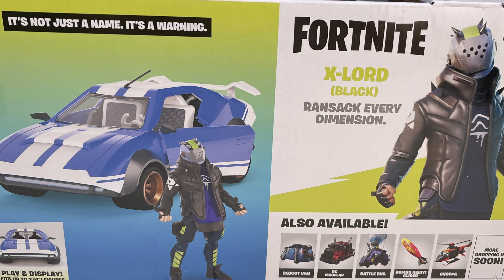РАСПАКОВКА МАШИНЫ WHIPLASH, X-LORD и СУНДУКА | FORTNITE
Распаковка спортивной машины WHIPLASH, фигурки X-LORD  и сундука из игры Fortnite
Что выпадало тебе в сундуках Фортнайт?
Нам очень интересно знать,  что бы вы хотели увидеть в следующих выпусках по Fortnite, сообщи нам об этом, написав комментарий